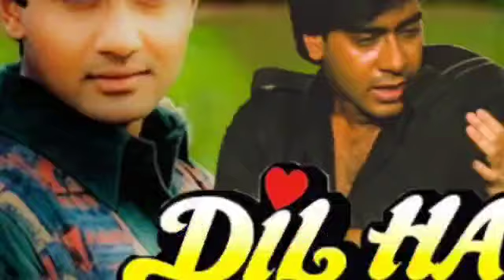Ajay Devgan sahab ki sal 1991 se lekar sal 1993 ki sabhi badi filmen Bollywood movie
1 Ajay Devgan samne sal 1991 se lekar 1993 Tak kitni filmon mein kam kiya tha kitni hit gai thi kitni flop jankari
2 Ajay Devgan ne apni carrier mein kitni filmon mein kam kiya tha kitni hit gai thi kitni Flo 1991 se lekar 1993 ki sabhi badi filmen Bollywood